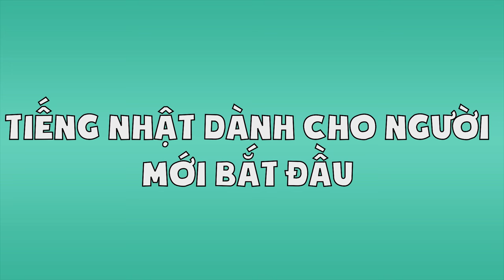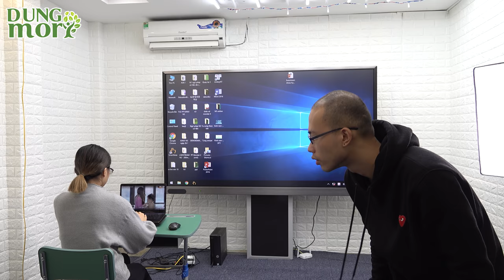#3 Tiếng Nhật cho người mới bắt đầu: Nhớ luôn từ vựng Minnanonihongo - bài 2 - 4k